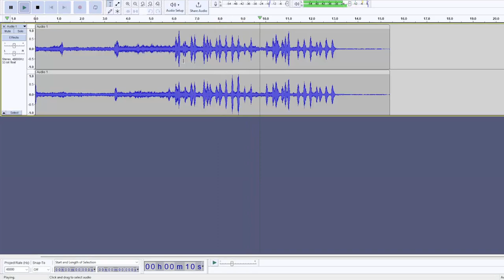Gloryhammer - Maleficus Geminus - Message at the end amplified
Very mysterious indeed, leaving this here for anyone to translate, seems like morse code.